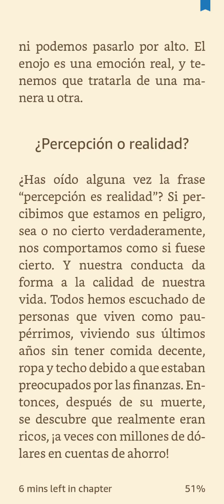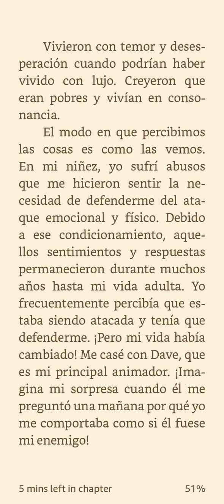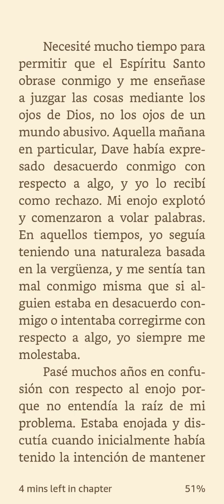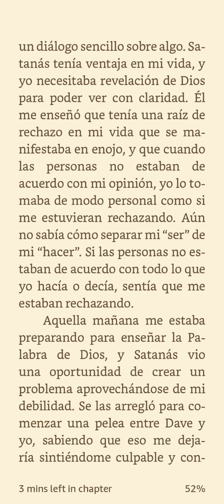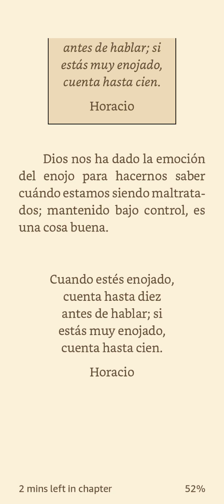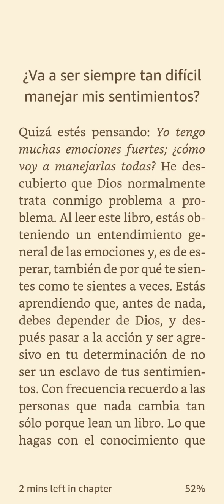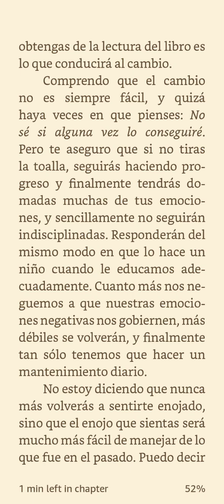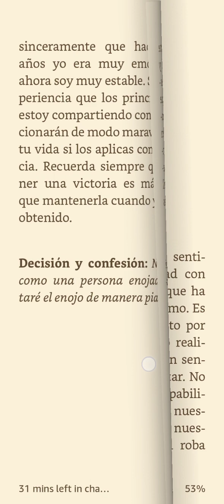Capítulo 11(Pt 4/4)- "Enojo"; Vive Por Encima de Tus Sentimientos de Joyce Meyer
El enojo es parte de quién somos. En algunos se manifiesta más pronunciado que en otros. Sabias que Dios está esperando que acudas a Él para ser guiado a estar más en control de esa emoción. Cuando lo hacemos podemos vivir más en paz, amor y estabilidad. Anímate y pon las cosas en marcha para que tú domines el enojo y no al revés. En Dios todo es posible!